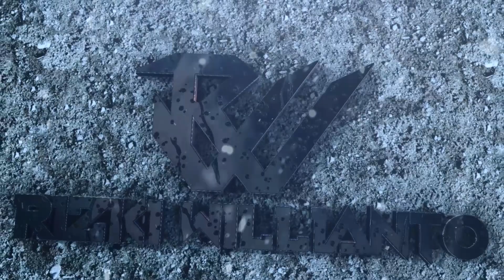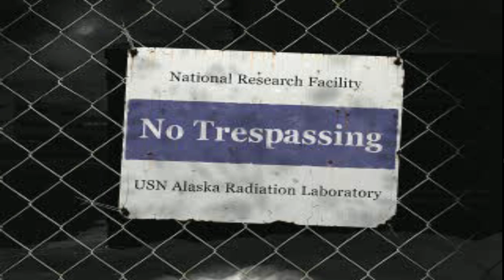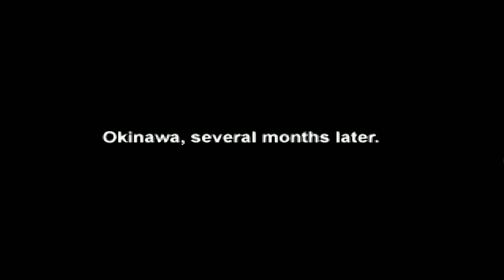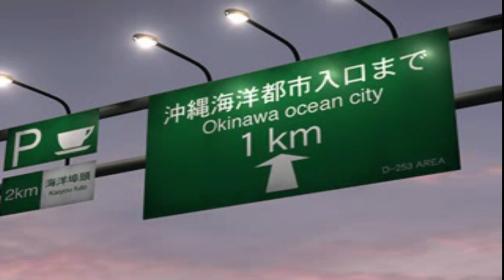Front Mission 3 Alisa Story: namatin lagi front mission nich | part 1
yang mau donate atau kalian yg suka video ini, bisa dukung aku disini yach thankyou ^_^ :

Front Mission 3 is a tactical role-playing game for the PlayStation, created by Square and released in Japan on September 9, 1999, and later in North America on March 22, 2000. It is based on the near-future of the real world, circa 2112.